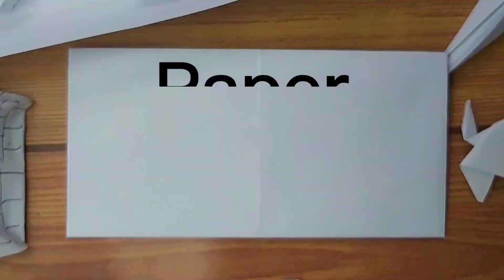Cómo doblar un avión de papel fácil para principiantes || eroplanong papel sa bata paano gawin | p28